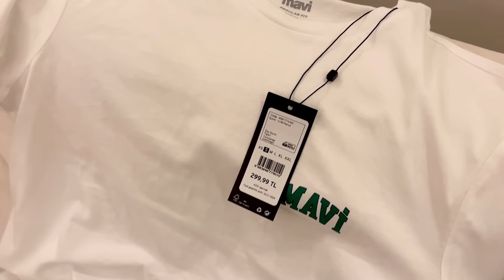POLİS ÇAĞIRDILAR EŞİM KARAKOLA GİTTİ❌GERİLDİM GÜLDÜGÜME BAKMAYIN😟AKŞAM GEZMESİ✌️GÖRKEM BÜYÜYOR..VLOG